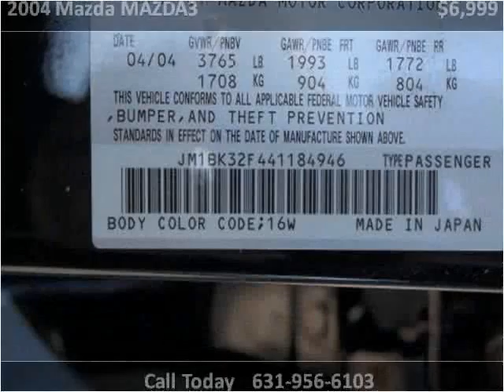2004 Mazda MAZDA3 Used Cars West Babylon Long Island NY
This 2004 Mazda MAZDA3 is available from Frontline Auto Sales.